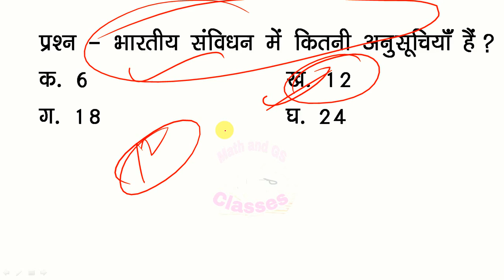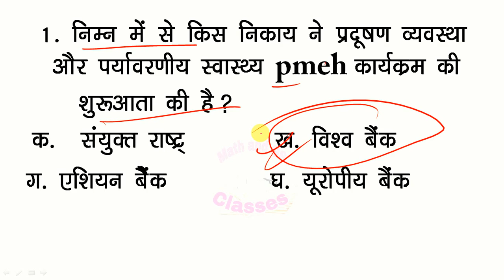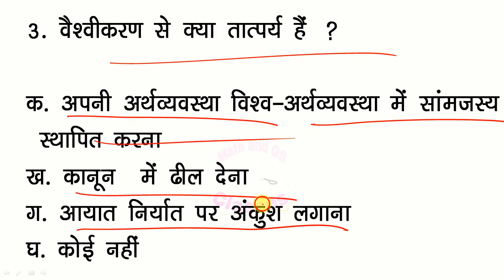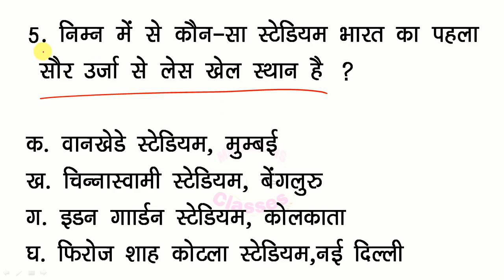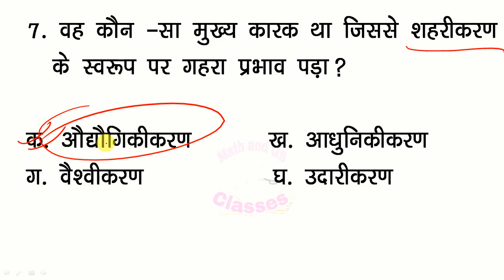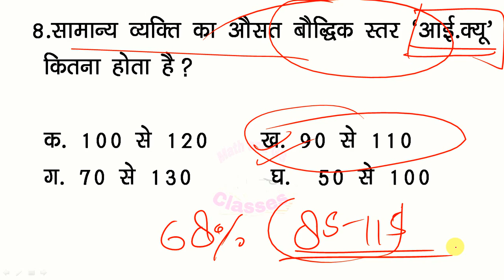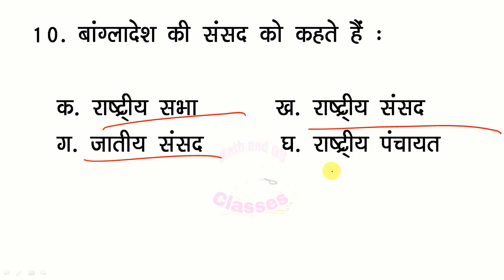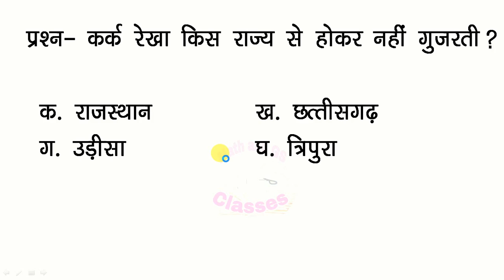GS Test/Practice Set 47 for RRB NTPC/Group D/Delhi Police/SSC/UPP/UPSI#Math_and_GS_Classes MGS#RRB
Hi friends...
 दोस्तो  इस विडियो मे हम

को देखेगें।

Hello friends..